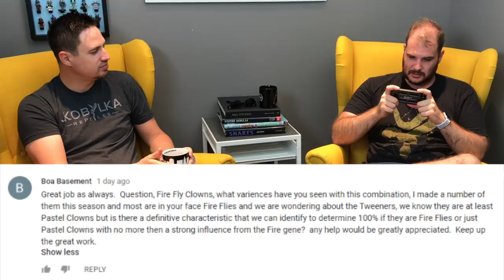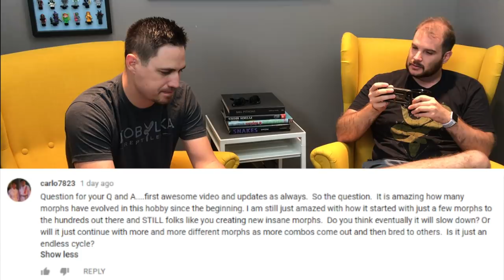How many Ball Python Combos can there be?!! - YOUR Questions Answered! AskJustin 4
As promised! Your questions answered...

Justin Kobylka is a professional reptile breeder who has pioneered cutting edge Ball Python morphs and combos for the past 15 years. He has become known for not only his amazing animals, but also his popular educational blog & YouTube channel.

JKR has a dedicated facility and is well known for his innovative work with recessive & multi-recessive Ball Python combos such as Dreamsicles, Clowns & Piebalds.

Justin has traveled worldwide lecturing about Ball Pythons and helping hobbyists develop their passion for these amazing reptiles.

ES - Morning Coffee 2 Magnus Ringblom